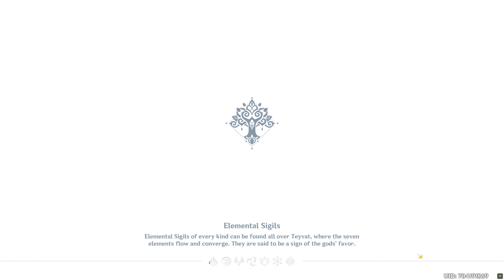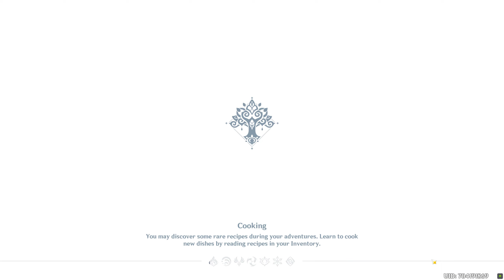Genshin Impact Walkthrough Part 1127 - Daily Quests & World Bosses [174] (No Commentary)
Commissions:
- Concresoil
- Swift Slayer
- Crisis Mode
- Hey, Come Out!